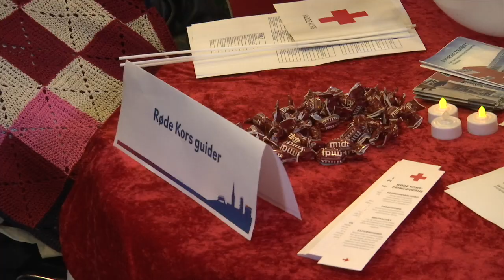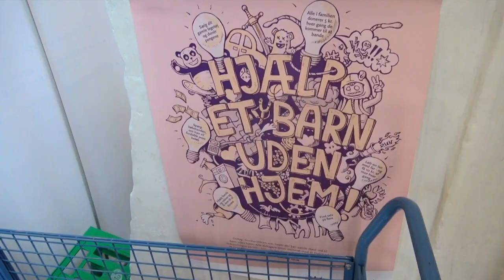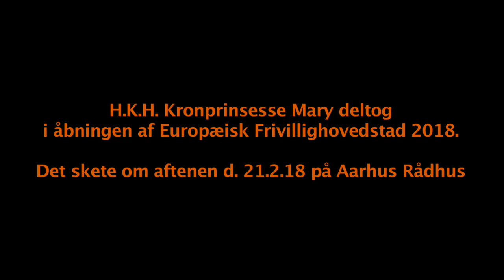Frivillighovedstadsåbning i Ridehuset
Åbningen af Europæisk Frivillighovedstad 2018 blev et tilløbsstykke. Knap hundrede organisationer præsenterede deres vinkler på frivilligt arbejde, og mange hundrede gæster myldrede ind i Ridehuset søndag eftermiddag d. 21.januar.

ANTV deltog aktivt i arrangementet. Vi optog interviews med en række meget forskellige repræsentanter for frivilligt arbejde: Skraldecafeen, Rap Akademiet, Røde Kors Frivilligguider, Grobund, Modelparken, Tovholdere for KOL-patienter, Mentorbarn og mange flere.

Det var en fornøjelse at møde denne række af dedikerede personer med hver deres bud på vores spørgsmål som fx: Hvad kan den frivillige som den ansatte ikke kan? Hvad driver dig? Hvem er den typiske frivillige?

Borgmester i Aarhus Kommune Jacob Bundsgaard gav udtryk for, at der er god grund til at afholde en festlig begivenhed for og med de frivillige i kommunen: - Vi ville være uendeligt meget fattigere, hvis vi ikke havde frivilligt arbejde. Vi kunne ikke hænge sammen som samfund, hvis det ikke fandtes.

Derefter gik borgmesterens vej til rådhushallen, hvor der om aftenen var officiel åbning af Aarhus som Europæisk Kulturhovedstad. Det skete med deltagelse af H.K.H. Kronprinsesse Mary og repræsentanter for byens frivillige arbejde.